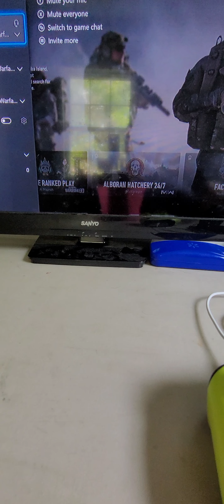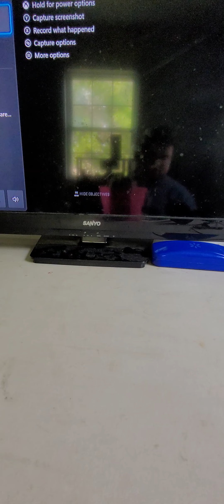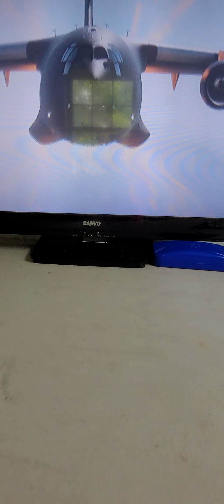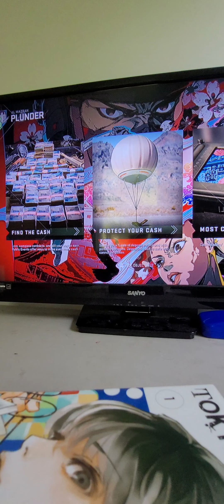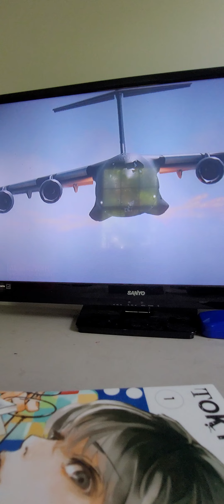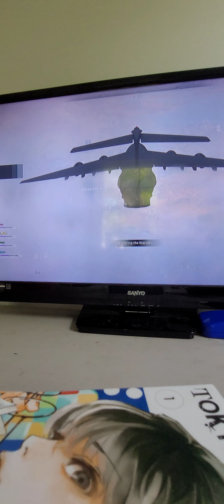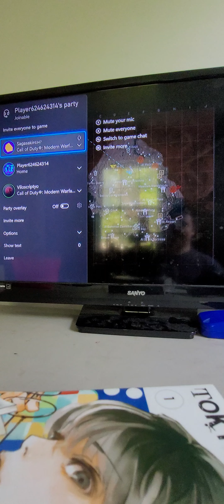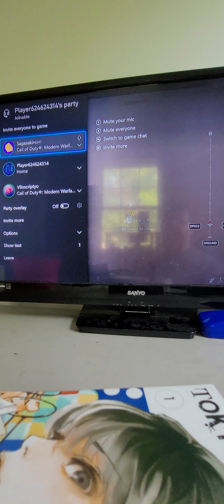Playing Warzone 2.0 with my friends Veronica and Makiah